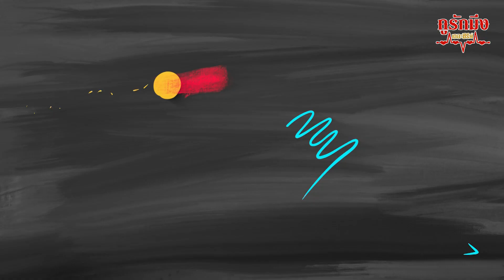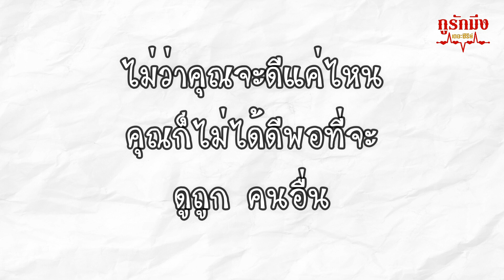นึกว่าใคร ที่แท้ก็ผู้หญิงไร้ค่า @pokrekfilm